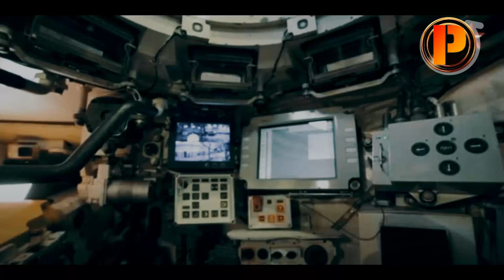TOP 10 PINAKA-ASTIG NA MGA TANGKENG PANDIGMA SA BUONG MUNDO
Mga Noypis, sa tingin mo, anong tangke ang pinaka astig?
Post your respectful comments below. Mahalaga sa akin ang inyong supporta. Maraming salamat po.

RESOURCES:

Military TV